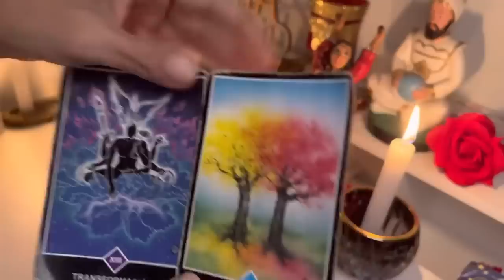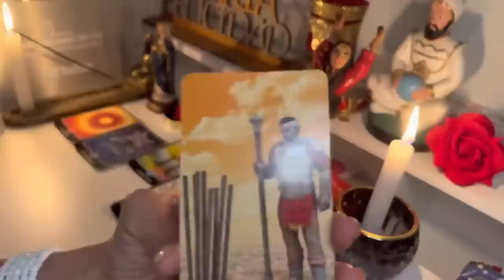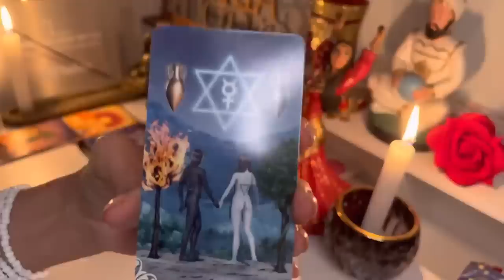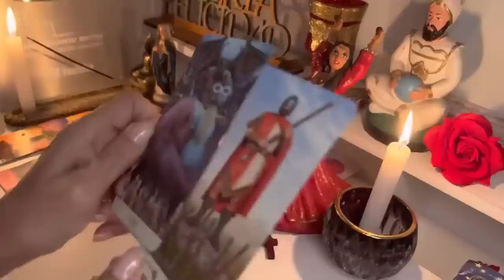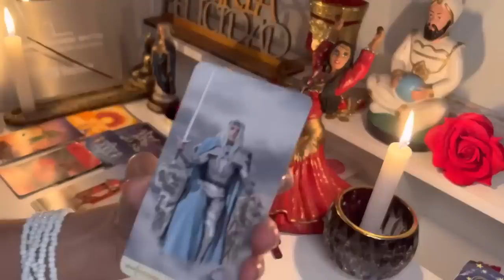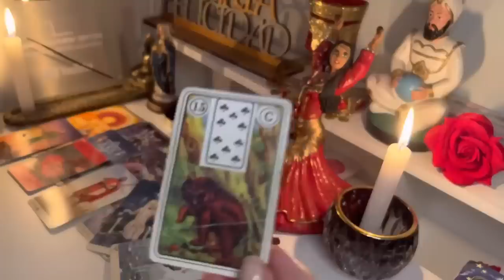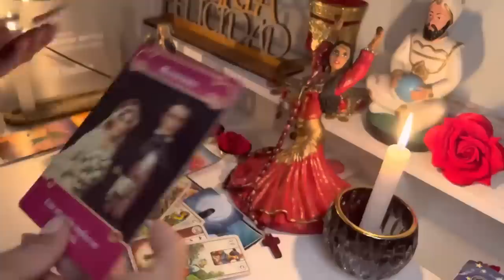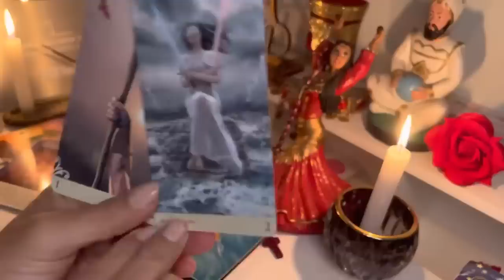ARIES 𝐇𝐎𝐘♈𝗩𝗮𝘆𝗮 𝗦𝗢𝗥𝗣𝗥𝗘𝗦𝗔 𝗲𝘀𝘁á𝘀 𝘅 𝗟𝗟𝗘𝗩𝗔𝗥𝗧𝗘! 😳😍 𝗝𝗔𝗠Á𝗦 𝗛𝘂𝗯𝗶𝗲𝗿𝗮𝘀 𝗜𝗠𝗔𝗚𝗜𝗡𝗔𝗗𝗢 𝗥𝗲𝗰𝗶𝗯𝗶𝗿 𝗘𝘀𝘁𝗼 𝘁𝗮𝗻 𝗣𝗢𝗦𝗜𝗧𝗜𝗩𝗢🎁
Macarena

21:42
REPRODUCIENDO
panas probando cosas de españa 😁🇪🇸

Carreraaa
1.2 M de vistas

16:48
REPRODUCIENDO
PROBANDO BEBIDAS ARGENTINAS DE DUDOSA PROCEDENCIA 🥴

El Mariana
867 k vistas
Bueno gente enferma el día de hoy les traigo el vídeo de la vez que estuvimos en la CASA MADRID junto a @SpreenDMC1, @Carreraaa y @UnicornioPerro y estuvimos probando algunas bebidas típicas...

ESTO PASABA CUANDO TE PEGABAN
1.4 M de vistas

Otras personas devolviendo algo vs Yo devolviendo algo en una tienda!
1.2 M de vistas

Este niño me reta a pvp😱y quiere quitarme a Scar👿
3.3 M de vistas

DESPIERTAS en el AÑO 3012 | Samara Cadenas.
764 k vistas

Modelo me rechaza por usar vestidos del tianguis
1.7 M de vistas

El Idioma Español: B, V, W
269 k vistas

2:30
REPRODUCIENDO
FIVE NIGHTS AT FREDDY'S: LA PELÍCULA | Tráiler Oficial (Universal Studios) - HD

12:14
REPRODUCIENDO
TIRANOS TEMBLAD | ESPECIAL URUGUAY CAMPEON SUB-20

TiranosTembladTV
115 k vistas
Analizando Humanos Gracias Luciano Supervielle por la música original para este capítulo. Remeras y otros productos oficiales de Tiranos Temblad:...

12:51
REPRODUCIENDO
¿Por qué NO HAY Insectos en el Mar?

238 k vistas
Las primeras 1,000 personas que usen el link obtendrán una prueba gratuita de 1 mes de Skillshare Si quieres contribuir con el financiamiento de más videos...

27:28
REPRODUCIENDO
Mi NUEVO coche favorito! Lamborghini STO! | Salomondrin

Salomundo
627 k vistas
Aquí puedes obtener tus camaras Insta 360 Go 3 y el equipo necesario para elevar tu contenido al siguiente nivel

3:03
REPRODUCIENDO
LA BABY - Tainy, Daddy Yankee, Feid, Sech (Official Video)

Tainy
1.4 M de vistas

13:52
REPRODUCIENDO
1,000whp AL 911!!! | JUCA

JUCA
364 k vistas

12:48
REPRODUCIENDO
CHAPA NO ME AGUANTA NI UN ROUND 🤣 | RETOS BOX

Rivers
749 k vistas
Holaaa pollitos de color!, acá está el video donde hago unos retos de box con Chapa, no me aguntó ni un round y quiso la revancha • TODO ESTO PASA

12:17
REPRODUCIENDO

DESAFÍO DE LUCKY BLOCK de SKIBIDI TOILET VS TV MAN 😱 ¿QUIEN ES MEJOR? 📺🚽 CARRERA DE LUCKY BLOCKS

elmayo97
552 k vistas
**ABRE PARA MAS COSAS n.n ** 💖 COMPRA MI NUEVO LIBRO *Hola mayonesitas, hoy les traigo un video donde vamos a enfrentar a los skibidi...

10:29
REPRODUCIENDO
LO QUE NO SE VIO EN EL PARTIDO CONTRA LATAM

by